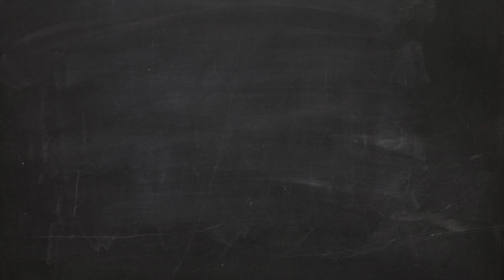Warsztat Autoterapia: Jak uzdrowić relacje? 14.10.2023, Warszawa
Link do możliwości zakupu udziału w warsztatach:
Autoterapia: Jak uzdrowić relacje? 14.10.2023 Warszawa
Autoterapia Jak odbudować poczucie własnej wartości? 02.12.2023 Warszawa
Autoterapia: Jak uporać się z przeszłością? 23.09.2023 Londyn
Zapraszam do udziału w warsztacie i pozdrawiam
Jarosław Gibas